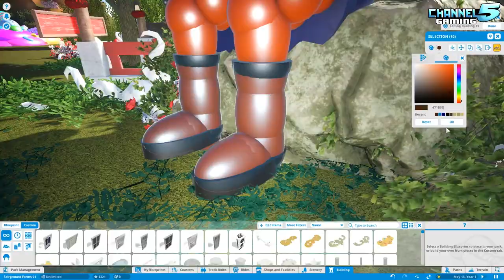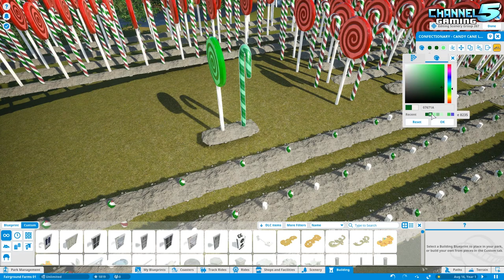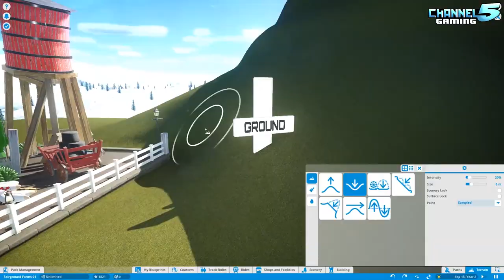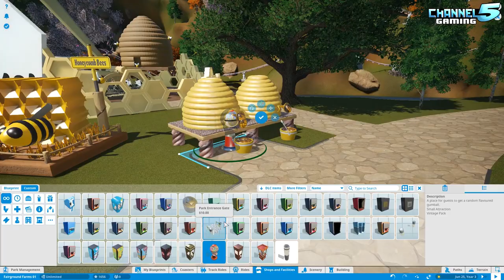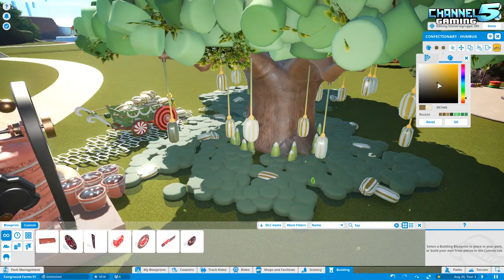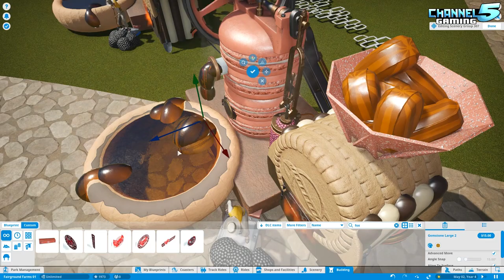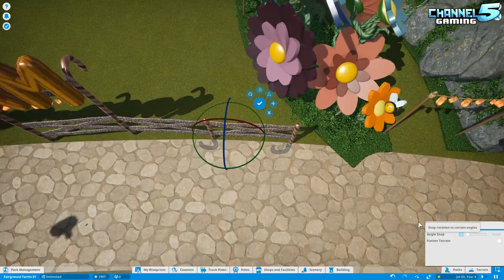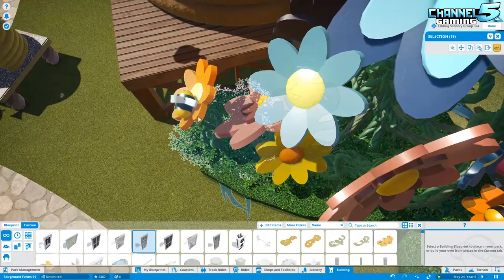Fairground Farms: Let's Build! Project Candy Land 11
In this episode of Project Candy Land, I start blocking out our starting areas in Fairground Farms!